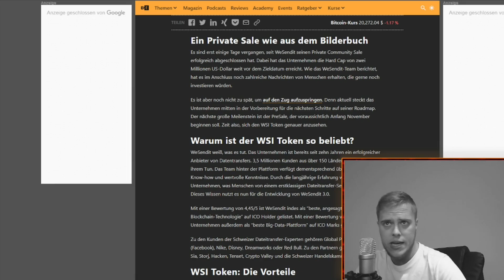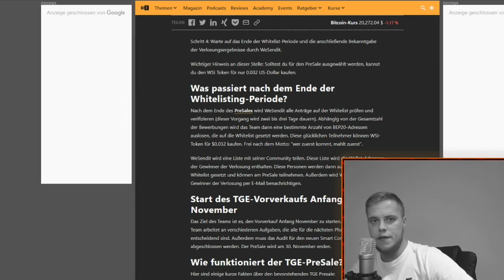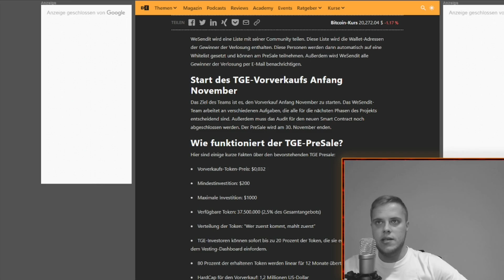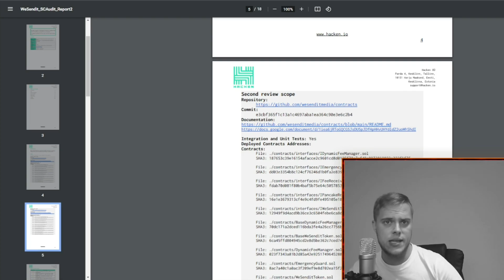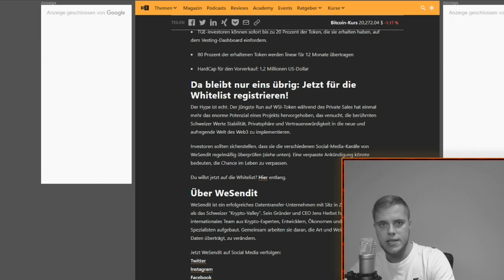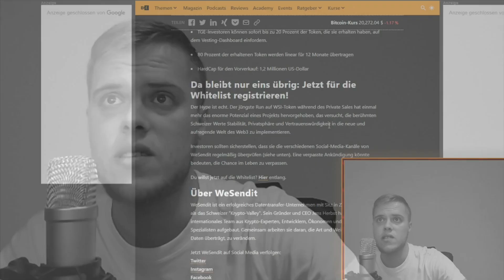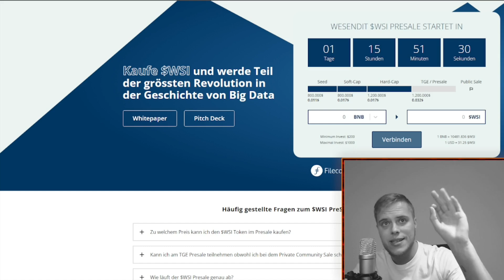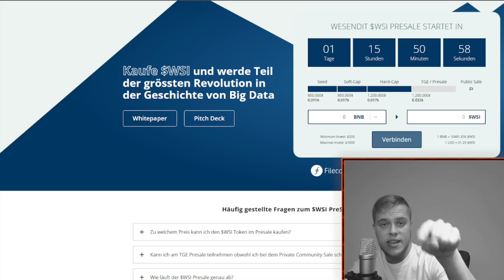MORGEN ist es soweit ! TGE Presale von WeSendit (WSI)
🌍Social Media🌍

Viele von euch haben nach dem erfolgreichen Private Sale vom Projekt Wesendit WSI sehnsüchtig auf die nächste Verkaufsrunde im Presale gewartet und nun ist es soweit. Morgen, am 05.11.22 startet um 20 Uhr (MEZ) der Presale von Wesendit WSI | Presale | WeSendit (WSI) | Web3.0 | Kryptowährung | KryptoGang |